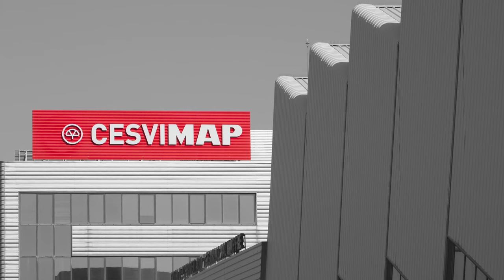Crash test delantero Renault Space